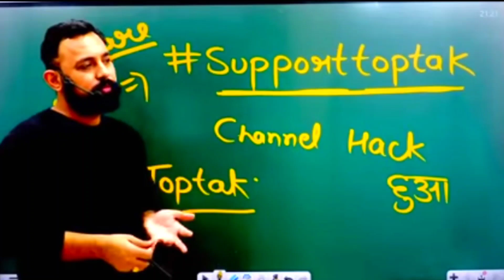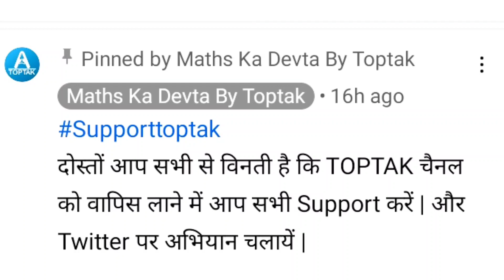RAHUL SIR का TOPTAK YOUTUBE चैनल हुआ HACKED !! I Needs Your Support | Toptak Channel Hack 😭